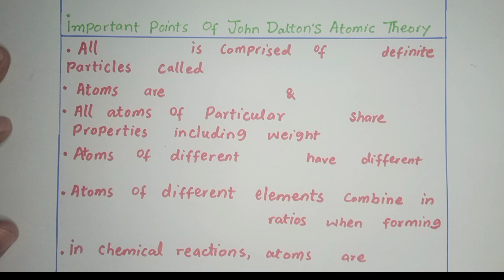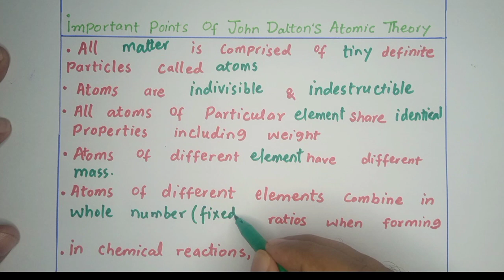important points of John Dalton's atomic theory